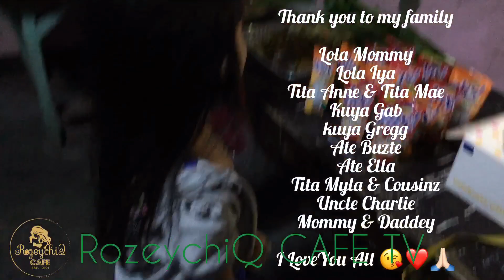ZILDJIAN'S 6th BIRTHDAY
A simple celebration.